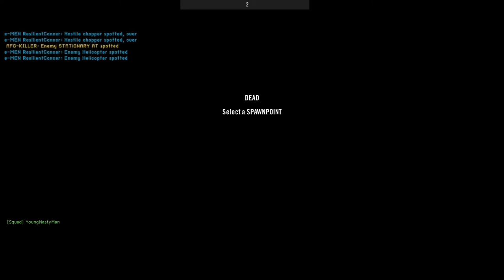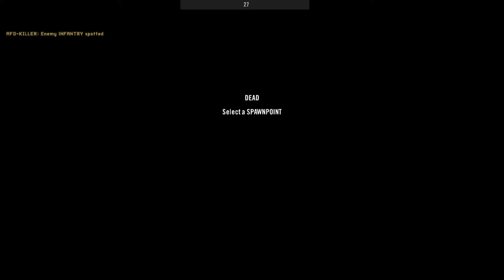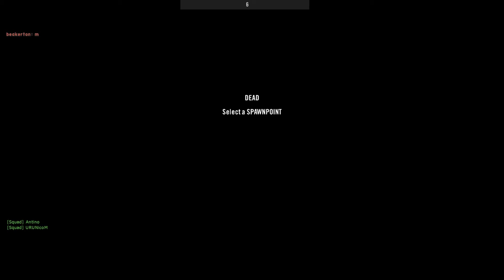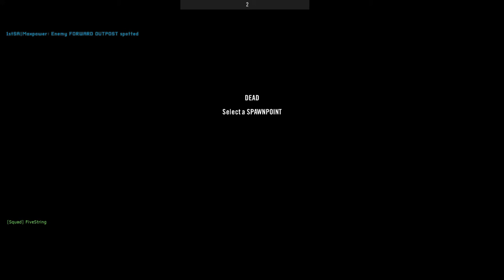I never had so much fun defending subpens (Project Reality Tactical Gameplay) 2021 08 20 23 04 20